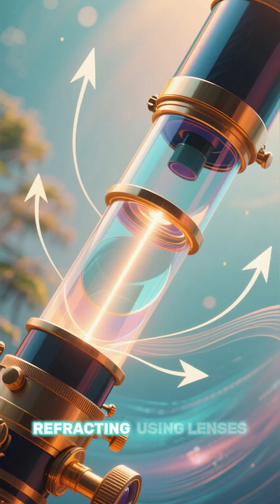What Is a Telescope? | The Invention That Opened the Universe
From Galileo to Hubble, discover the history, science, and culture of the telescope—the invention that transformed our view of the cosmos.